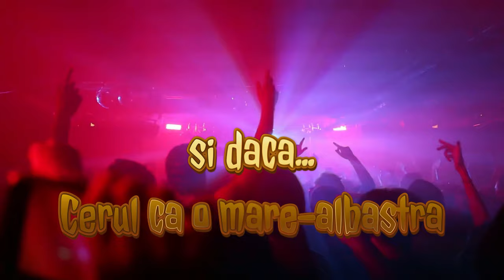Eugen Ungureanu - Astept Sa Vina Vara (8K PRO resolution - lyrics version)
Eugen Ungureanu - Aștept Să Vină Vara (8K PRO resolution - lyrics version).

Vizionare plăcută !

ROMANIA KEYWORD PRO PLUG-IN:
metaverse,
meta vers,
metavers,
metavers romania,
documentar,
documentare,
short film,
eugen ungureanu,